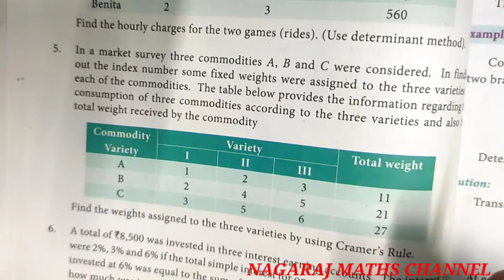Exercise:1.2||Q.NO:5|| TN CLASS 12 BUSINESS MATHS